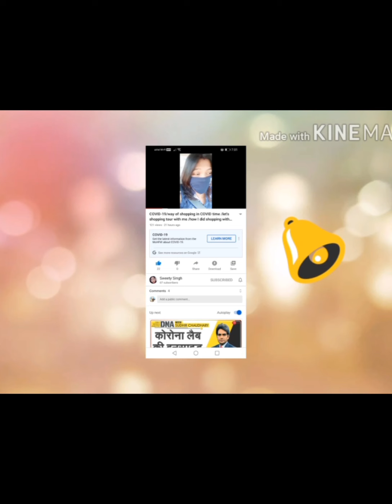Soyabeen ke kabab/soya chunks kabab/easy way to make Soya kabab/street food Soya Kabab.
Soya bean seekh kabab without tandoor and oven.